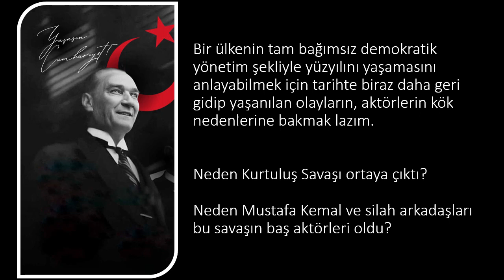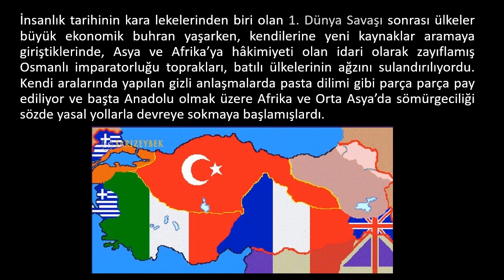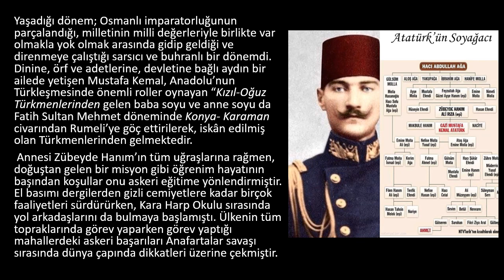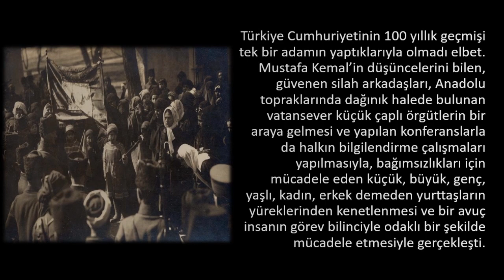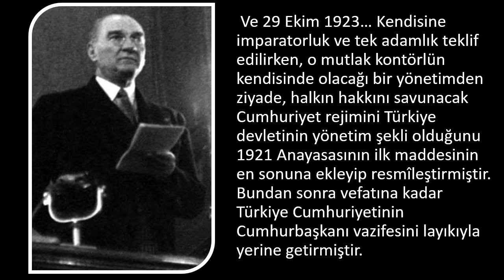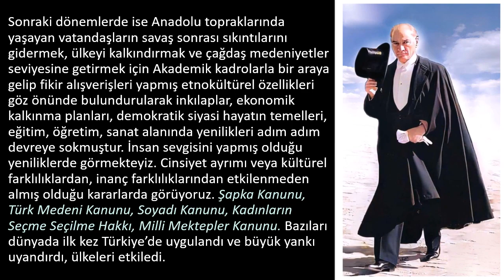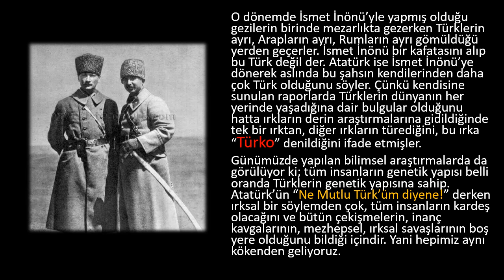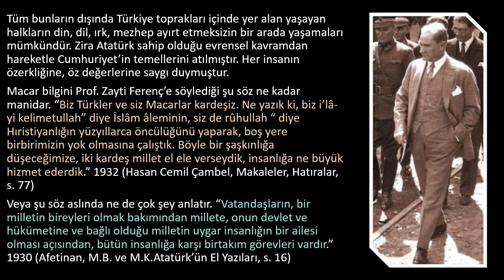100 Yılı Anlamak Ve Vazifedar Ülke Atatürk Türkiye'si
.Atatürk’ün “Ne Mutlu Türk’üm diyene!” derken ırksal bir söylemden çok, tüm insanların kardeş olacağını ve bütün çekişmelerin, inanç kavgalarının, mezhepsel, ırksal savaşlarının boş yere olduğunu bildiği içindir. Yani hepimiz aynı kökenden geliyoruz.